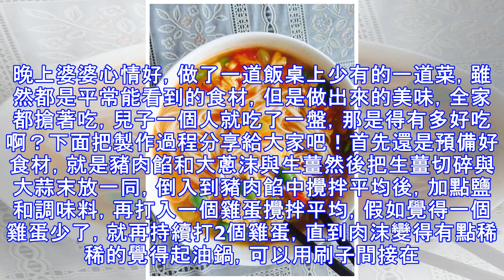婆婆把雞蛋和肉做成的這種美食，還沒上桌就搶沒了，兒子一個人吃了一盤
美食一上桌，腦子裡發布的第一指令是「吃」而不是「拍照」，才能稱為稱職的吃貨！吃貨最大的煩惱不是沒東西吃，而是一大堆好吃的擺在面前，卻憂傷的發現，肚子裝不下了。晚上婆婆心情好，做了一道飯桌上少有的一道菜，雖然都是平常能看到的食材，但是做出來的美味，全家都搶著吃，兒子一個人就吃了一盤，那是得有多好吃啊？下面把製作過程分享給大家吧！首先還是預備好食材，就是豬肉餡和大蔥沫與生薑然後把生薑切碎與大蒜末放一同，倒入到豬肉餡中攪拌平均後，加點鹽和調味料，再打入一個雞蛋攪拌平均，假如覺得一個雞蛋少了，就再持續打2個雞蛋，直到肉沫變得有點稀稀的覺得起油鍋，可以用刷子間接在鍋底刷層油即可再打5個雞蛋，打散，可以少...